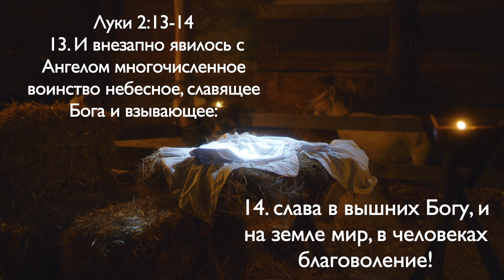Всех с Рождеством Христовым!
Если Вы желаете поддержать служение церкви финансово, Вы можете сделать перечисления на следующий расчётный счёт:

Получатель/Empfänger: CGZ "Quelle des Lebens" e.V.

IBAN: DE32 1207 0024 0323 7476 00
BIC: DEUTDEDB160
Deutsche Bank
Verwendungszweck: Spende

Благодарим Вас заранее!